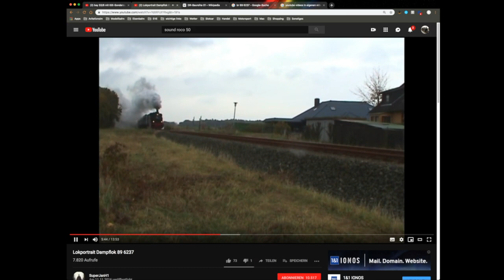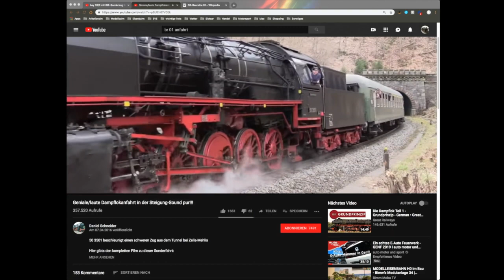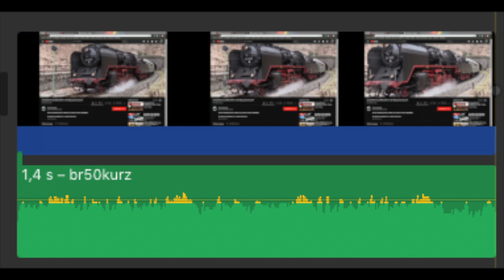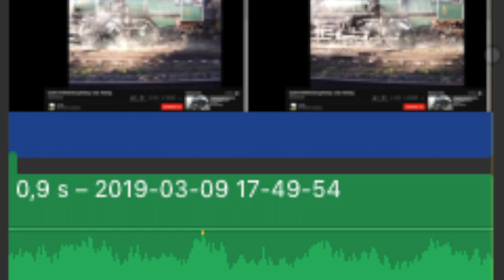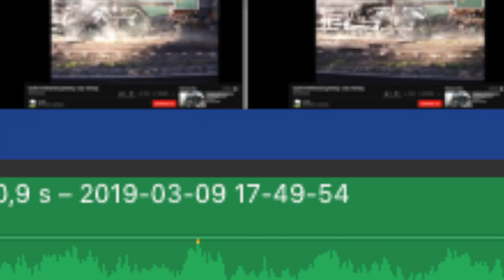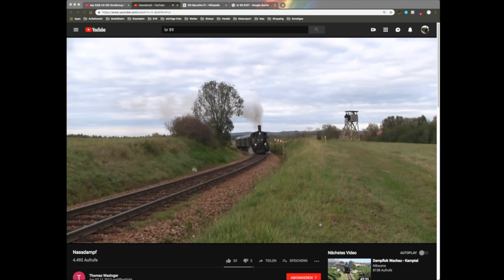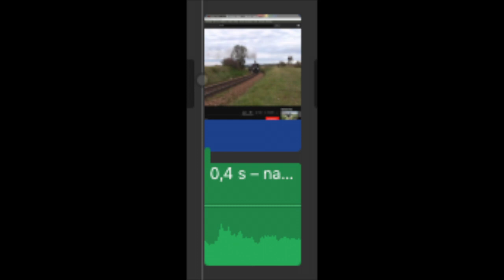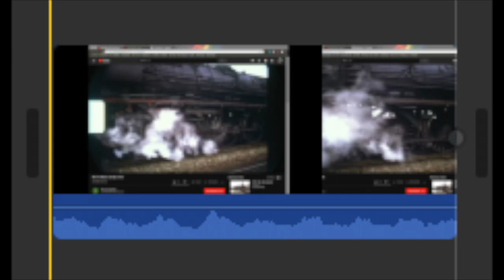17 Loksounds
Wie klingen Dampfloks im Original und wie unterscheidet sich die Geräuschkulisse bei verschiedenen Antrieben? Darum gehts in diesem Film.

Hier noch die Loks zu den "Quellvideos" bei denen ich natürlich angefragt habe, ob ich ihre Aufnahmen benutzen darf.

Ich bitte hier ausdrücklich um Kritik der Wissenden, den ist sind ja leider einige Punkte eher wage geblieben.